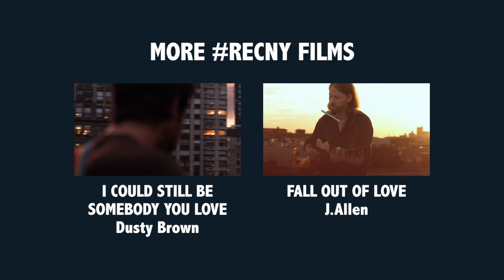"Black Country Hair" by LQ Bucket | for Record New York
A RECORD NEW YORK film
Shot and recorded in Fort Greene Brooklyn on October 9, 2014

Song: Black Country Hair
Artist: LQ Bucket

Production: Thom Pictures, Inc.

RECORD NEW YORK is a series created by filmmaker Stephan Knuesel.